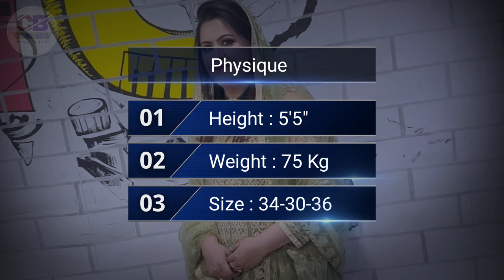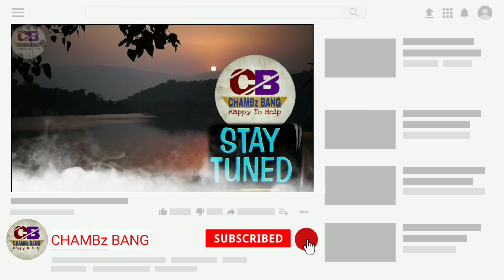Savi Kumar(Wrestler Sushil Kumar's Wife) Biography & Lifestyle,Age,Family,Salary & Net Worth, Savi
Savi Kumar was born as “ Savi Sehrawat ” on August 15, 1986 (age 35; from 2021) in New Delhi. His zodiac signal is Leo. She was educated at Queen Mary’s Faculty in New Delhi. She later dated Jamia Hamdard, New Delhi, the place she pursued a Bachelor of Enterprise Administration. Savi Kumar(Wrestler Sushil Kumar's Wife) Biography & Lifestyle,Age,Family,Salary & Net Worth, Savi